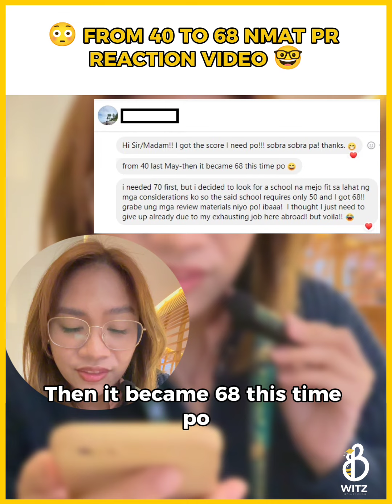Watch How Our Student Improved Their NMAT PR!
Curious how one student skyrocketed their NMAT PR from a 40 to a 68? 🌟

We know the NMAT can be challenging, but with the right strategies, dedication, and support, incredible progress is possible! 📚✨ In our latest video, we dive deep into this amazing success story—showing you exactly how they overcame their obstacles, stayed motivated, and achieved a fantastic score improvement.

This isn’t just about numbers; it’s about resilience, perseverance, and believing in yourself. 💪 Whether you’re just starting your NMAT prep or looking for that final push, this video is packed with valuable tips and inspiration to help you boost your score too!

Don’t miss out—hit play now and get ready to be motivated! 🎯